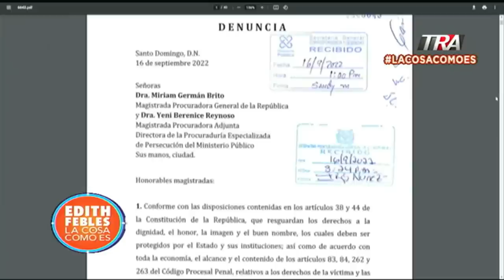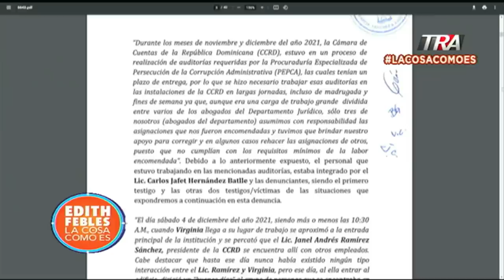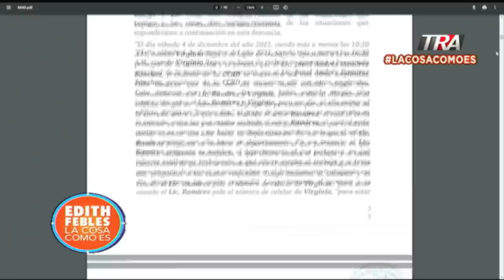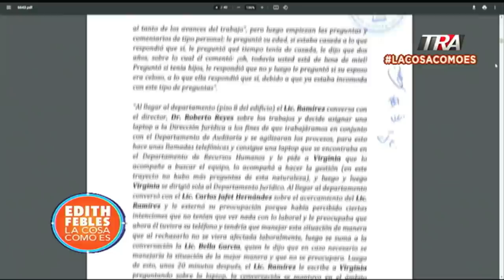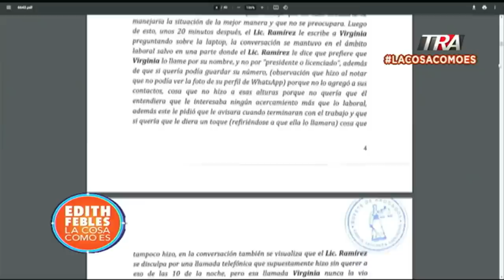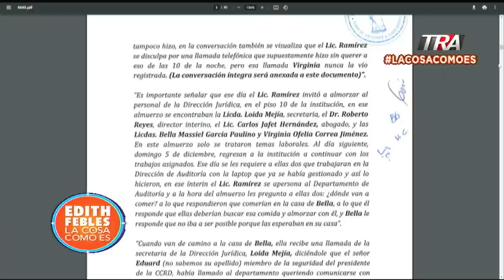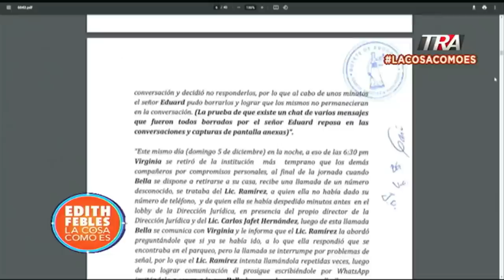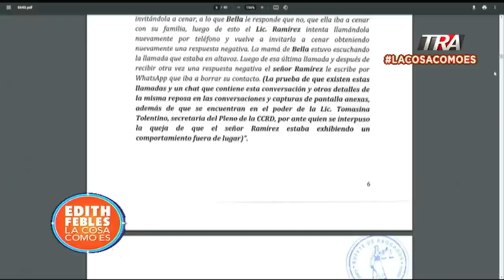Conozca documento en que empleadas denuncian presidente Cámara de Cuentas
Canal Oficial Periodista Edith Febles